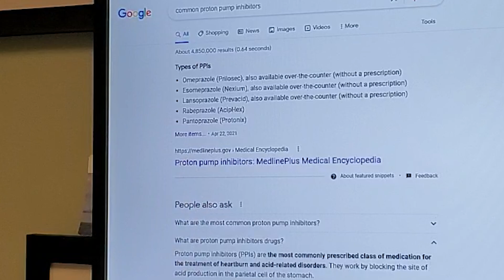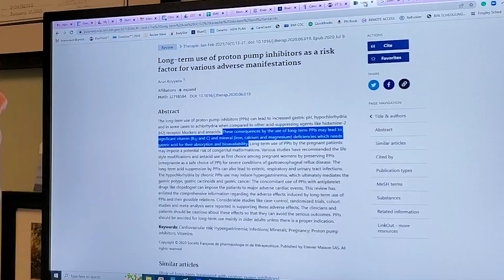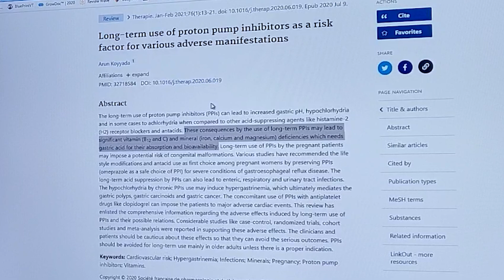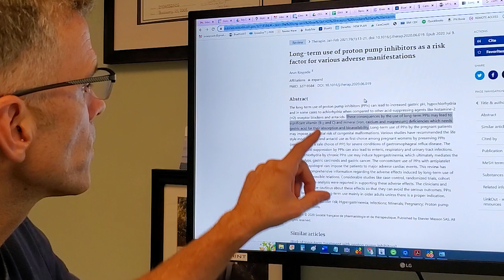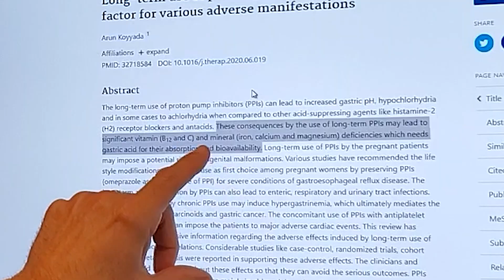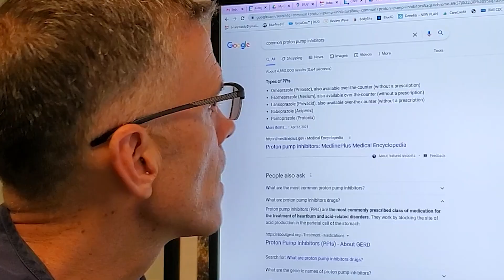Proton Pump Inhibitors, Prilosec, Nexium CAN CAUSE NEUROPATHY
There are many known causes of neuropathy. But did you know that medicines are also one of them? YES! That is according to research. Watch the video as I discuss this important info.

Article: Long-term use of proton pump inhibitors as a risk factor for various adverse manifestations

Chapters:
00:00 Introduction
01:24 Proton pump inhibitors
02:45 Side effects
03:48 Vitamin deficiencies
04:26 Mineral deficiencies
05:17 Conclusion

Are you suffering from neuropathy? Reverse your neuropathy now!